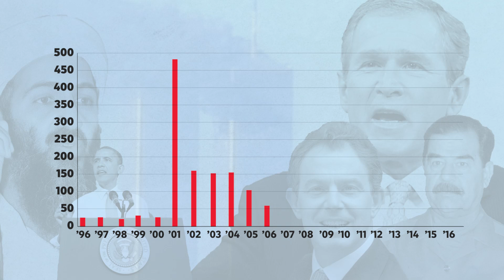20 years of conflict and terror since 9/11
The 11 September, 2001 terror attacks spawned 20 years of international conflict and terrorism across much of the West and Middle East.

The wars launched in Afghanistan and Iraq following 9/11 caused fragility in the region. The ensuing Arab Spring, Syrian civil war and rise of Isis exacerbated the bloodshed and chaos.

The recent withdrawal of US troops from Afghanistan and subsequent swift takeover of the country by the Taliban has ensured that trouble in the region is far from over.